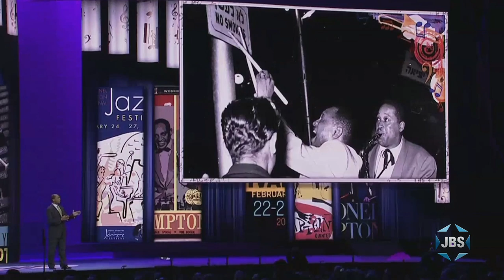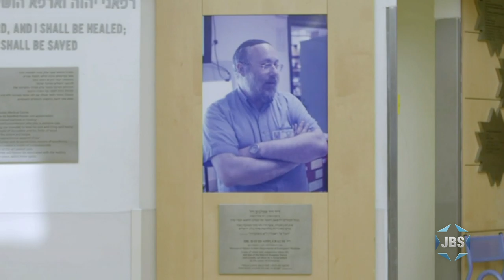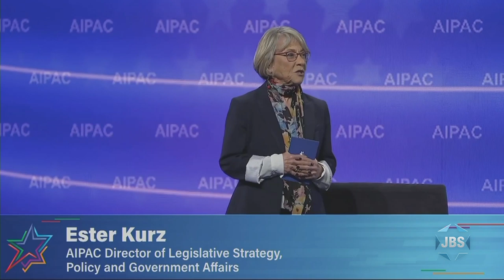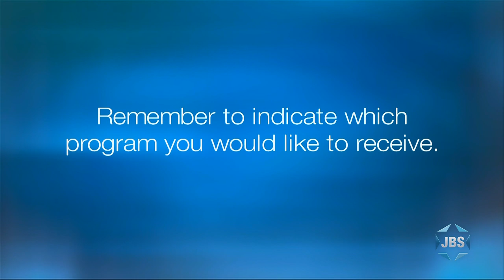AIPAC 2020 Policy Conference: Program #3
Acquired by JBS live via the AIPAC web feed, this show combines highlights from several different plenaries that occurred during the recent AIPAC 2020 conference.  The speakers in this show include: keynote speakers U.S. Secretary of State Mike Pompeo and U.S. Ambassador to Israel David Friedman, Rep. Nita Lowey (D-NY), the Chair of the House Appropriations Committee (who is interviewed by AIPAC Director of Legislative Strategy Ester Kurz), Rabbi Jacob Schacter of Yeshiva University, Rabbi Yisrael Meir Lau, a Holocaust survivor and the Chief Rabbi of Tel Aviv, Rabbi Ephraim Mirvis (U.K. Chief Rabbi), Na'amah Moshinsky (Co-CEO, Hashomer Hatzair Life Movement), Greg Thomas (CEO, The Jazz Leadership Project), who introduces several jazz performances in honor of pro-Israel jazz great Lionel Hampton, Shayna Applebaum-Abramson (who talks about her heroic doctor father in a pre-taped video piece and then appears on stage to give a speech with her sister), Dr. Ann Spungen (Senior Research Scientist, U.S. Dept. of Veterans Affairs), who introduces Dr. Amit Goffer (President and CEO, UPnRIDE), who is a paraplegic on the mend, and U.S. Marine Corps veteran Mia Garcia.